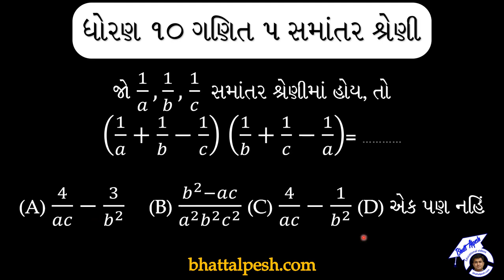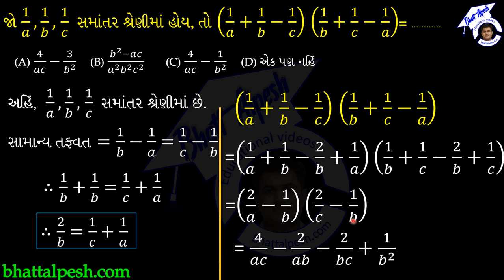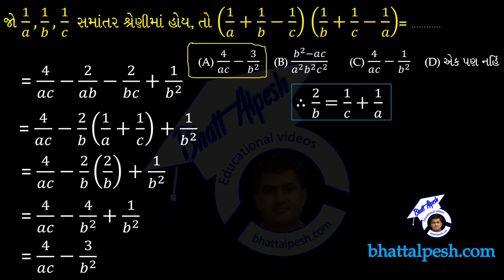Std 10 Maths Chapter 5 Example | ધોરણ ૧૦ ગણિત । પ્રકરણ ૫ સમાંતર શ્રેણી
જો 1/a,1/b, 1/c સમાંતર શ્રેણીમાં હોય, તો (1/a+1/b-1/c) (1/b+1/c-1/a)= …